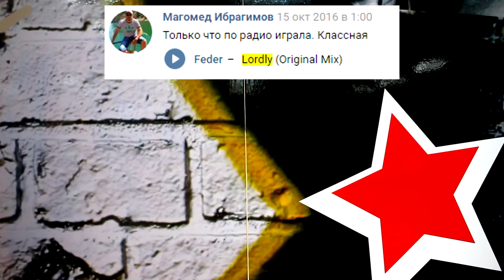ТАНЕЦ - LORDLY - FEDER - AIONO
Танец под песню Feder feat Alex Aiono - Lordly
Всем привет, Мы Марина и Дима и это канал DanceFit!
Здесь вы найдете танцевальные тренировки и обучения танцам! Наши занятия сочетают в себе одновременно и танцы и аэробику! Мы поможем вам научиться танцевать,  обрести форму и энергичность!
ТРЕНИРУЙТЕСЬ И ТАНЦУЙТЕ вместе с нами!
Новые видео выходят по СРЕДАМ и ПЯТНИЦАМ